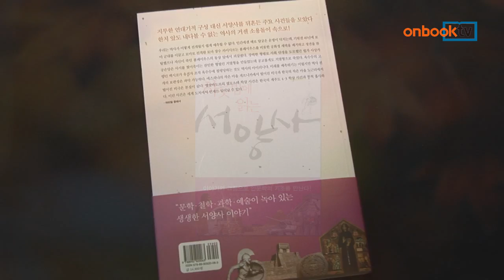[온북TV] 하룻밤에 읽는 서양사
이강룡 지음/페이퍼로드 펴냄

문학, 철학, 과학, 예술을 총망라한 서양역사서적
서양사 5천년이 일궈낸 인문학적 가치에 주목
사건 중심 기술로 역사는 되풀이된다는 보편성에 초점

하룻밤에 읽는 서양사. 페이퍼로드에서 펴냈습니다.
인문교양저술가인 저자의 문학, 철학, 과학, 예술이 깃들인 역사서적입니다. 고대에서 근현대까지 서양사 5천년이 일군 인문학적 가치에 주목하고 있습니다. 연대기적 기록이 아니라 특정 사건에 집중해 인류의 역사는 되풀이된다는 보편적인 이야기를 이끌어낸 교양신간입니다.